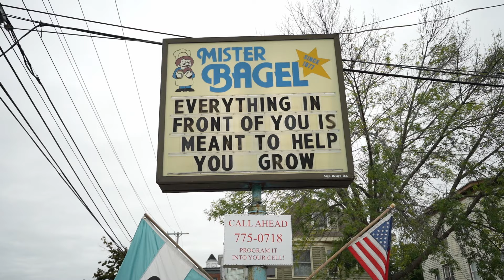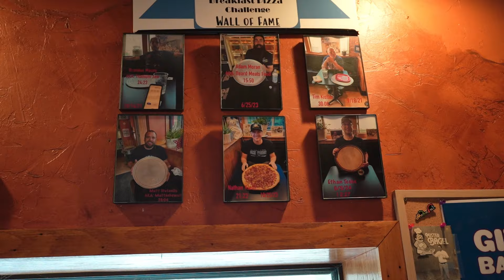Mister Bagel's $100 Breakfast Pizza Challenge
Please send an email if you would like to send me something

North Billerica
Massachusetts 01862
The Music

Jordyn Edmonds - Classic
Brock Berrigan - Lake Powell